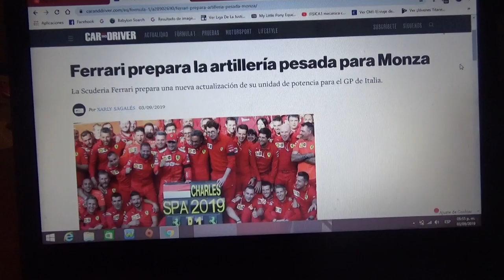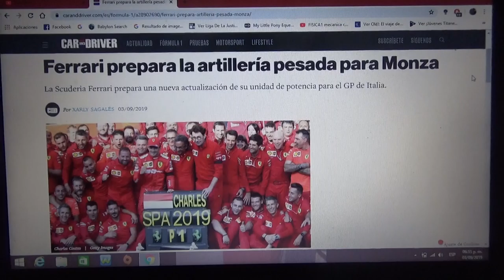Ferrari traerá una mejora para el GP de Italia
El equipo que será local en la próxima carrera espera una mejora en la unidad de potencia